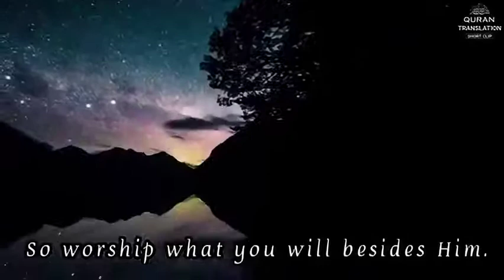AY BANDO JO EEMAN LAYAY HO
syed jawad786:longlivekashmir